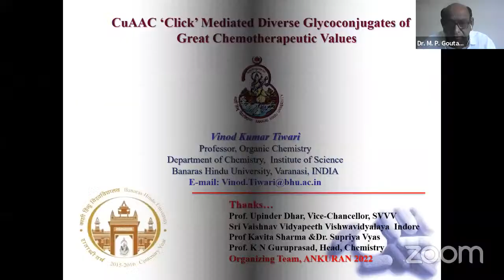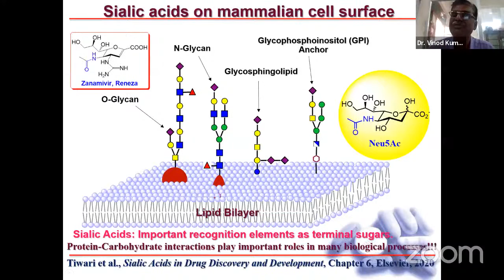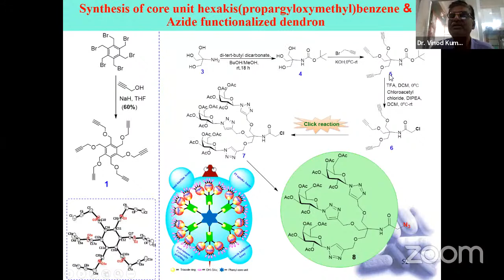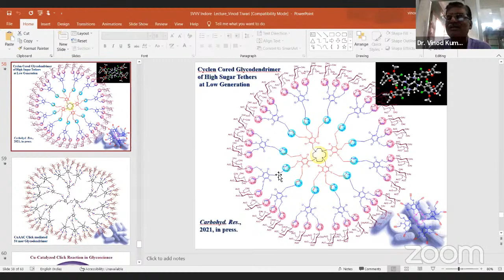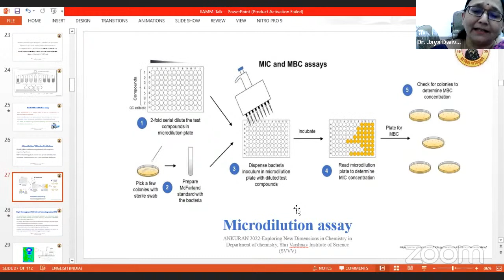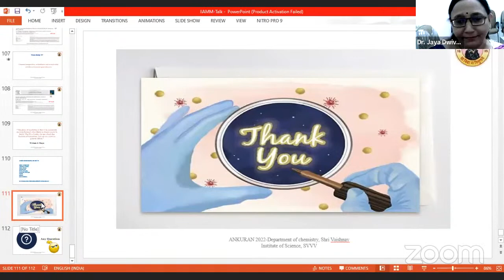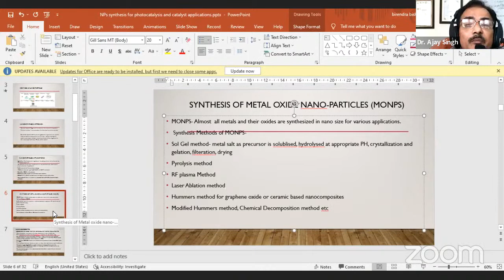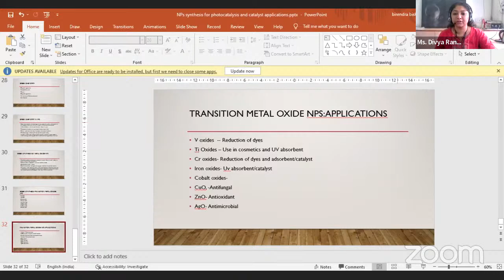ANKURAN-2022: Exploring New Dimensions in Chemistry